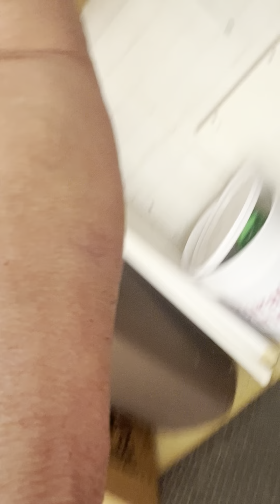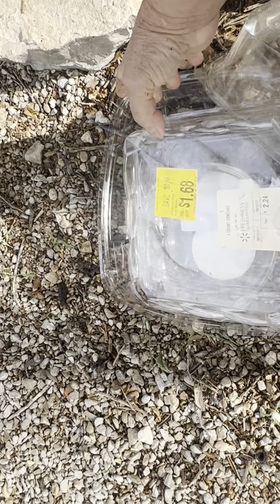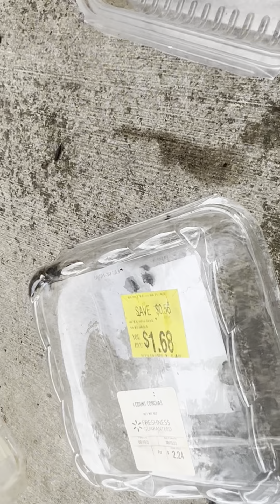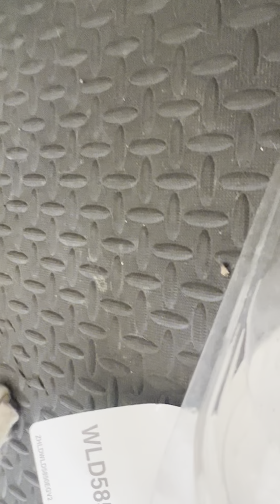Ang buhay ni ateng sa texas0rt 304